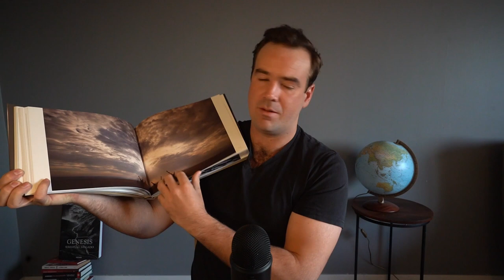My Fave 11 Books From 2021!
These are my picks for the best 11 books from the year previous, 2021.

From Genghis Khan to The Congo to The Count Of Monte Cristo the mix is largely books rather old, but were together, my favourite read in 2021.

I could only put in 5 cards! So, here are the rest of the links to all the interviews with the authors mentioned in order of appearance 🤙

00:00 - Introduction
00:07 - On The Trail Of Genghis Khan: Tim Cope
01:57 - Upheaval: Jared Diamond
05:05 - The Forgotten Highlander: Alexander Urquhart
06:36 - Power Of Geography: Tim Marshall
08:34 - Red Notice: Bill Browder
10:04 - Off The Edge Of The Map: Michael Rank
11:37 - Disunited Nations: Peter Zeihan
12:54 - The Count Of Monte Cristo: Alexandre Dumas
14:18 - Blood River: Tim Butcher
17:02 - Beauty Will Save The World: Bjorn Persson
18:19 - Plato & A Platypus Walk Into A Bar
19:14 - Honourable Mentions

Honestly! I could have made a list of 40+ this was an amazing year of reading for me

Subsrcribe to the podcast you maniacs!